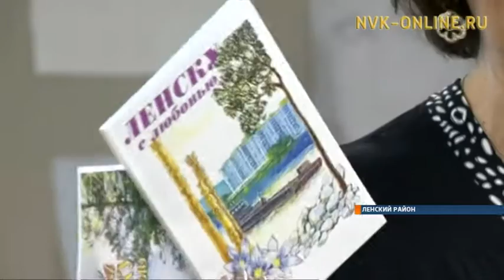В Ленске воздвигнут памятник Мухтуе